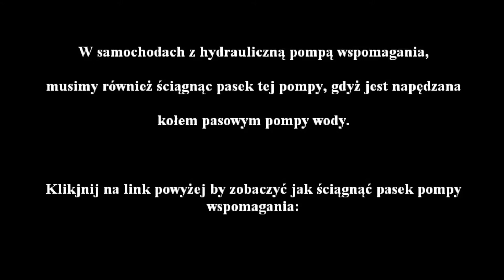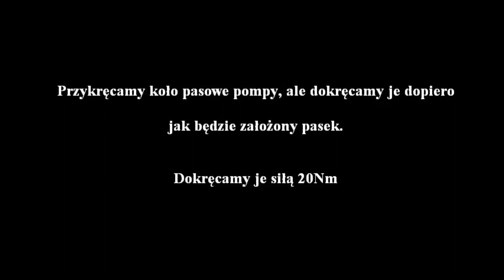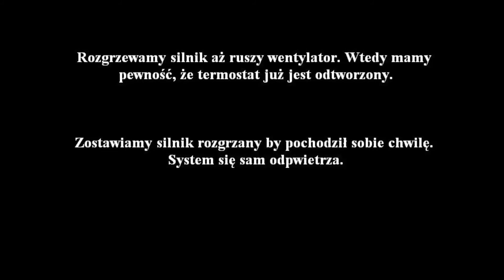Wymiana pompy wody w 1.6 i 1.8, Astra, Vectra, Insignia, Zafira, Mokka a16xer a18xer